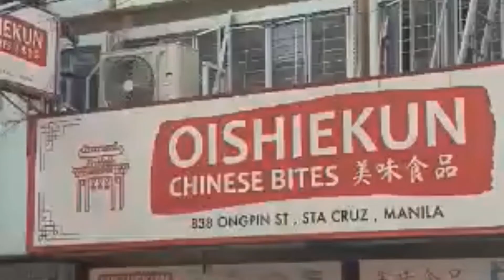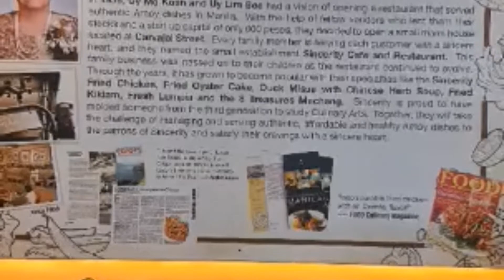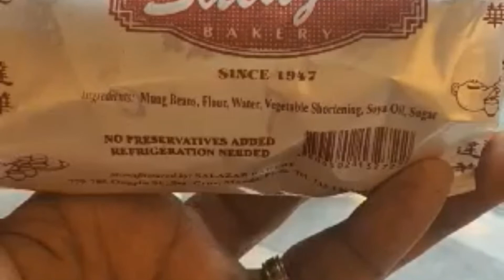BINONDO FOOD TRIP